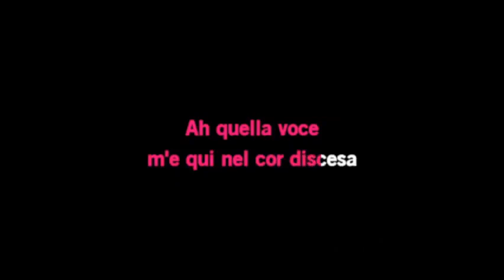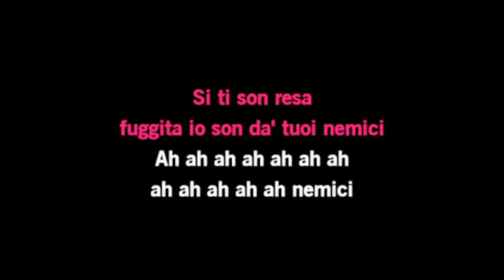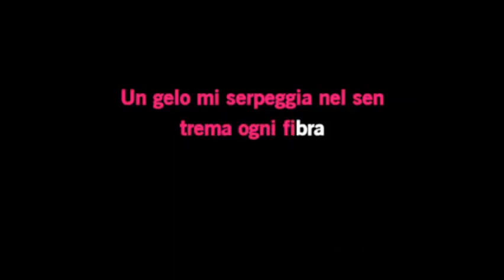Karaoké Lucia di Lammermoor - Oh, giusto cielo! (Act III) (Avec guide vocal)